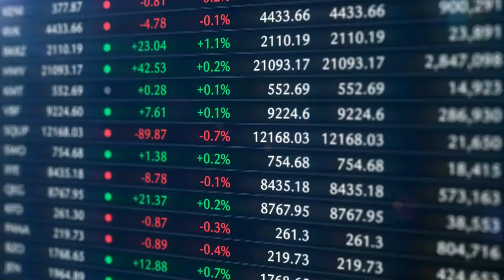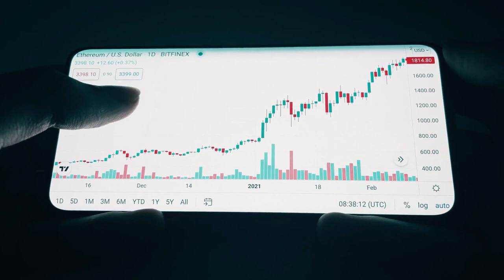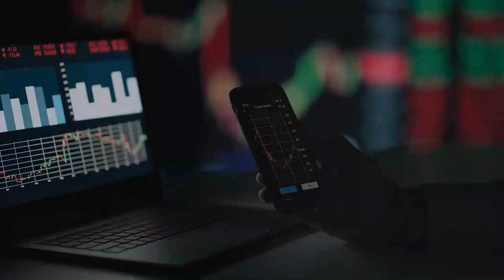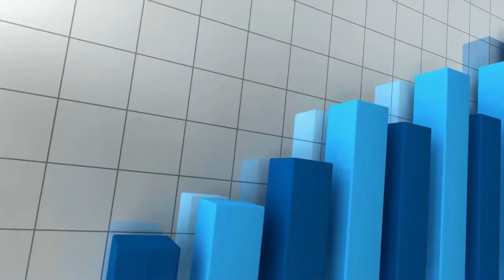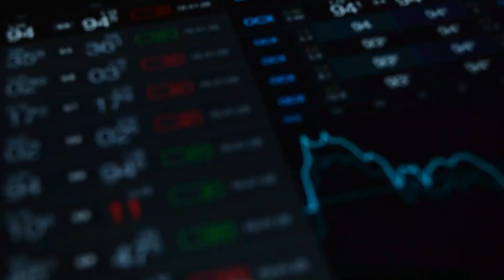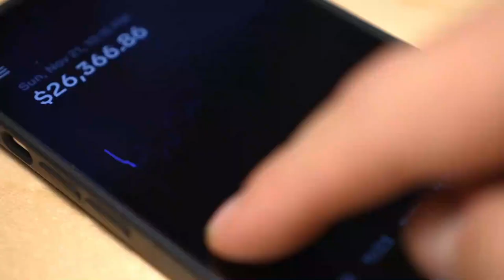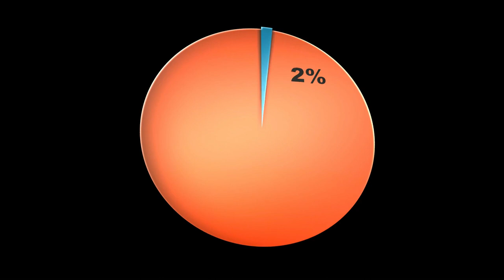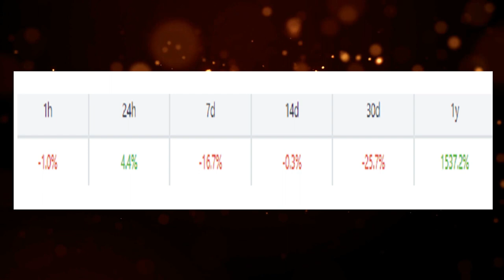Top 10 Best Meme Coins to Invest in 2022 | Meme Coins About to Explode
If you are interested to learn more about Best Meme Coins to invest in 2022 you need

This video is showing Best Meme Coins to invest in 2022 information but also try to cover the following subject:
- Meme Coins About to Explode
- Best Meme Tokens to Buy for 2022
- Meme Coins With Potential

Youtube is the best website to visit when searching for videos about Best Meme Coins to invest in 2022.
Best Meme Coins to invest in 2022 is obviously something that interests you and other individuals so I made this video .
If you wish to discover even more about Meme Coins About to Explode I recommend you to have a look at our various other videos
Now that you have viewed my YT vid about Best Meme Coins to invest in 2022 did it assisted?
Please 'like' the YT vid to assist other individuals searching for Meme Coins About to Explode or Best Meme Tokens to Buy for 2022 :)

Are Meme Coins About to Explode?

Are meme coins about to explode? You might be surprised to know that there are already several hundred circulating on the internet. These'stolen' cryptocurrencies are created from jokes and gain a lot of attention. Those who are interested in obtaining a share of the profits could make a significant profit. Read on to learn more.

Dogecoin is the most popular meme coin, and it's been on a steady upward trend for a while now. It's expected to continue to rise until 2022. Shiba Inu, a dog-inspired meme coin, is another popular one. This new coin briefly outperformed Dogecoin's market cap last year. The anonymous creator of the cryptocurrency, Ryoshi, has a huge following that's willing to gamble.

The real name of Joe Exotic is Joseph Maldonado-Passage, and he served 22 years in prison after attempting to hire someone to kill animal rights activist Carole Baskin. A number of investors have since invested in this coin, and it's possible that it will continue to gain in value. If you're interested in investing in meme coins, start reading up on them before they're too late!

The purpose of this channel is to educate the viewers, and share everything we know about what's trending in the crypto world, and that sometimes include products and recommendations.